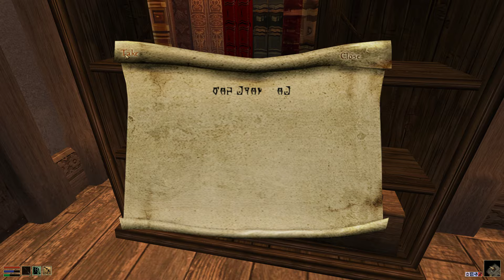The Elder Scrolls III: Morrowind (GOTY) Modded Tamriel Rebuilt - Dark Elf - Part 22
Build:  Dark Elf - Nightblade - The Atronach
On the island of Stirk, a fan made mod.  Trying to find a dwarf gear, 3 bolts of silk (at the Temple apparently) and a Wyleid Stone.

Mods (plugins):
Official expansion (Tribunal and Bloodmoon)
Tamriel Rebuilt
Tamriel Factions
Province: Cyrodiil
Skyrim Home of the Nords
Expansion Delay
Remiros Groundcover
Patch for Purists
Lake Fjalding Anti-Suck
Chuzei Helm No Neck
Of Ash and Blight + Tel Vos/Light House/Tel Mora
Solstheim - Tomb of the Snow Prince
Wyrmhaven